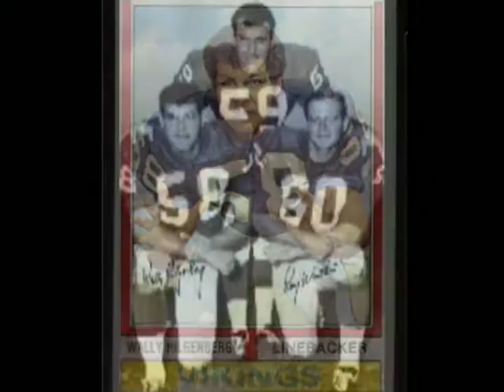Wally Hilgenberg Slide Show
Wally Hilgenberg died on September 23, 2008.  He played 16 seasons in the NFL including 4 super bowls with the Minnesota Vikings.  But what makes Wally really stand out was his faith in Jesus Christ!

This slide show, along with an interview with Wally discussing his faith, was shown at his funeral on September 27, 2008.